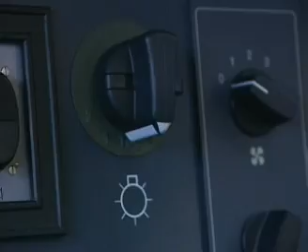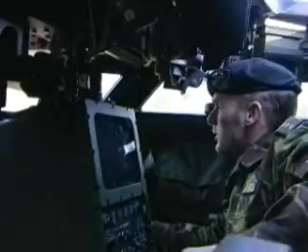Fennek rijtest deel 1 RTL Autowereld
Fennek rijtest RTL Autowereld deel 1